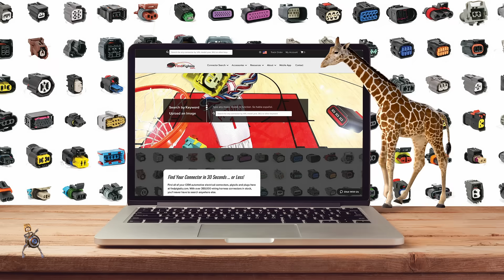The easiest way to find your wire harness plug connectors | A giraffe can do it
It's so easy to find your automotive connectors even a giraffe can become a pigtail pro